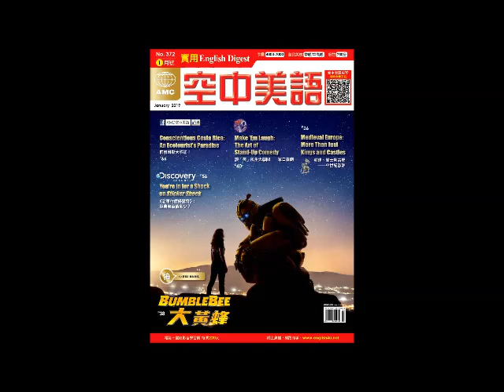2019年01月號Unit6-1【封建、騎士與古堡──中世紀歐洲】課文講解